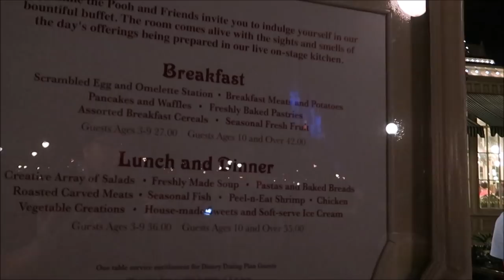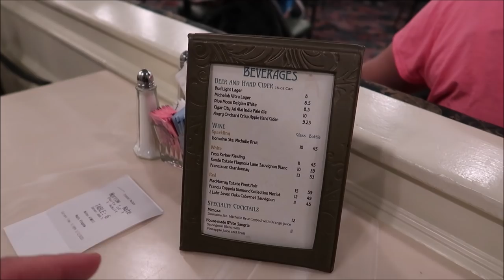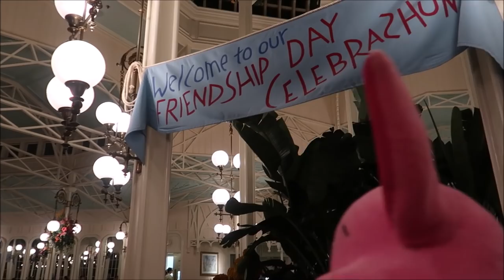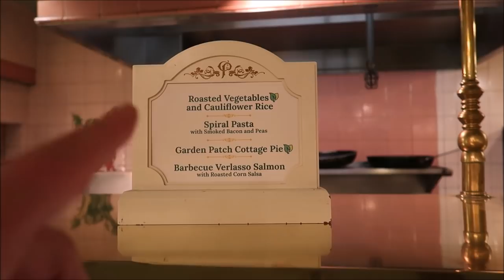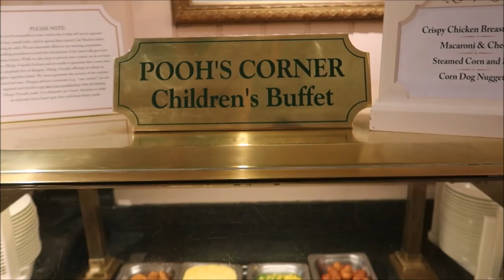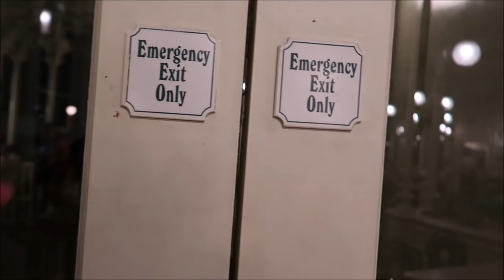The Crystal Palace In Disney’s Magic Kingdom For Dinner | The Day I Heard Disney World Was Closing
Hey friends this was the night that I found out Disney World would be closing and I decided to hang onto it and not posted immediately so that I could have some Disney content to share with you during these tough times

Angela Zeyn
Beth C. Jones
Brock Belinske
Chandra Foster
Christine Beebe
Dawn Fawcett
Ian
Jesse Burrows
Joe Tower
Julie Mauney
Keith Von Kahle
Lorraine Bonacorsi
Lyndsay Newton
Photo Gear Fun
Rachel Warde
Sam Woods
Shane Hebert
ScubaCat3
Sheryl Potter and Family
Stephen Pynn
Texas Takes
Thomas Young
Tracey Armstrong